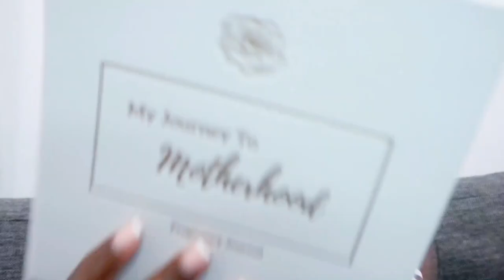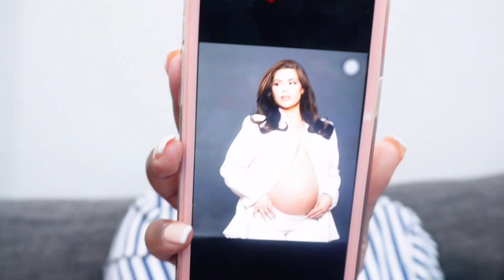FIRST TRIMESTER OF PREGNANCY - GOOD, BAD UGLY